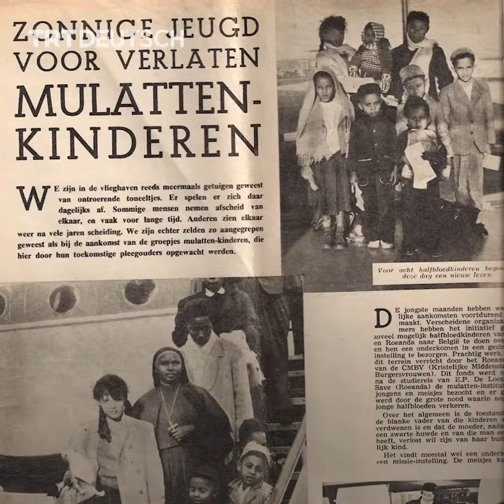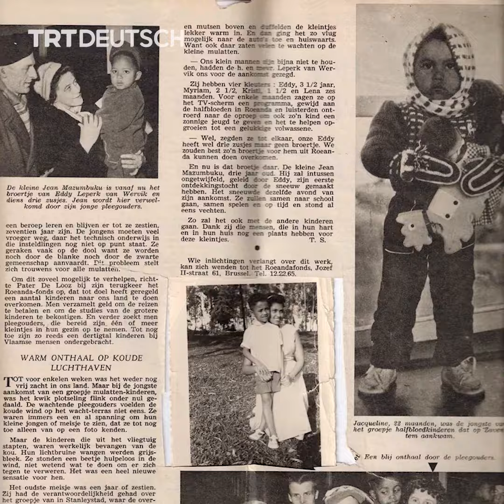Métis-Kinder: Frauen verklagen Belgien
Belgien entführte während seiner Kolonialherrschaft fast 20.000 afro-belgische Kinder. Fünf Frauen verklagen Belgien nun wegen Verbrechen gegen die Menschlichkeit.